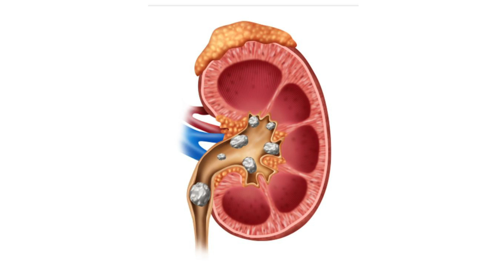Cálculo em paciente com duplo J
Os cálculos urinários/ cálculo renal (litíase) ou “pedras nos rins” são encontrados frequentemente. Os pacientes têm significativo ônus por causa das crises de dor, infecções urinárias e dias de trabalho perdidos. Os cálculos urinários ocorrem com mais frequência em homens, cerca de 12%, apesar de também acometerem muitas mulheres, em torno de 5% delas, mais comum na faixa etária entre 20 e 40 anos de idade.